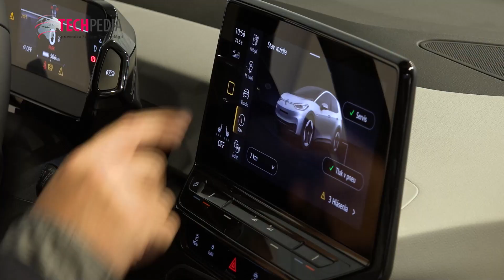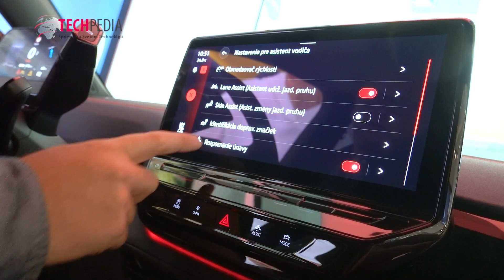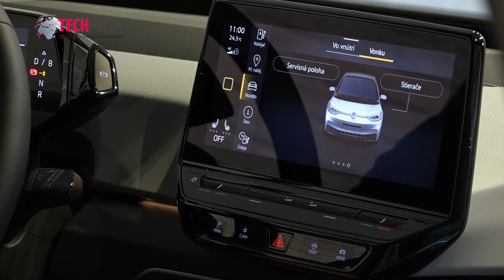Koncern Volkswagen priblížil Slovákom čaro elektromobility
Po slovenských cestách sa dnes preháňa zhruba 2000 elektromobilov. Stále tak máme čo doháňať oproti iným krajinám. Zrejme aj v oblasti štátnej podpory tohto druhu vozidiel, aj keď prvé lastovičky sú už vonku. No a rozhodne pomôže aj to, ak sa informácie o elektromobiloch dostanú bližšie k ľudom. V tomto smere sa preto spojili traja silní hráči a elektromobilitu priniesli Slovákom doslova na dotyk aj v jednom z bratislavských nákupných centier. Viac na: